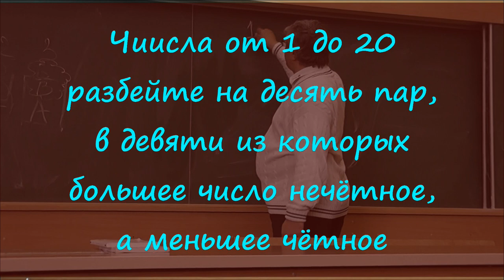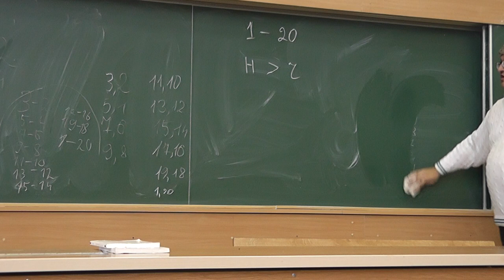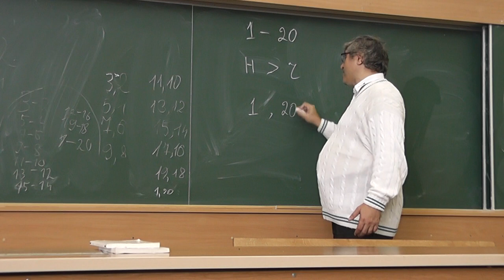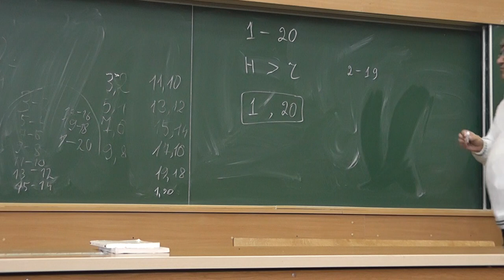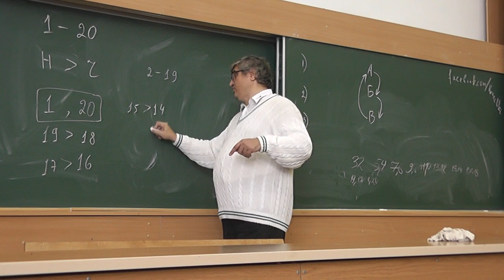2 Числа от 1 до 20 на десять пар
Числа от 1 до 20 разбейте на десять пар, в девяти из которых большее число нечётное, а меньшее чётное.